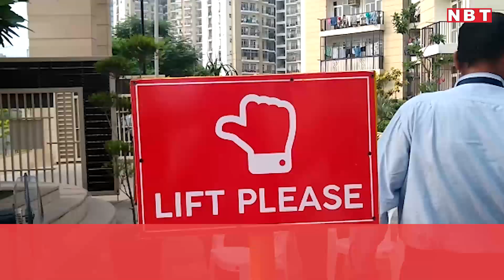नोएडा में लोकप्रिय हो रही कार पूलिंग, रहती है सुरक्षा की भावना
नोएडा के अपार्टमेंट्स में रहने वाले लोग अब कार पूलिंग को लेकर काफी जांगरूक हो रहे हैं। सेक्टर 77 के एक अपार्टमेंट में रह रहे लोग एक अनोखा प्रयोग कर रहे हैं।